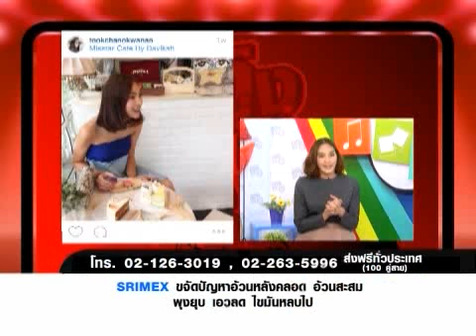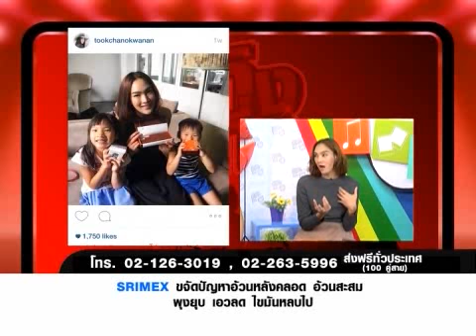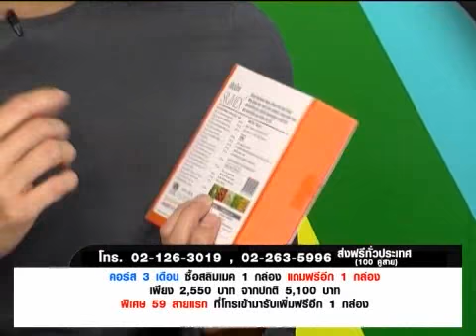BTMT O/A 31 10 58 B5 TALK SRIMEX edit